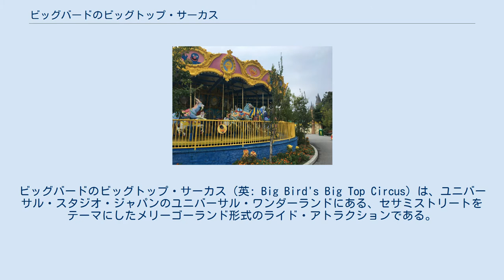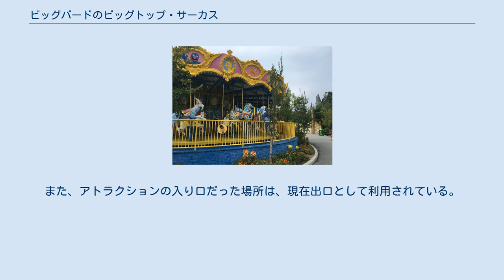ビッグバードのビッグトップ・サーカス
ユニバーサル・スタジオ・テーマパークのアトラクション
ビッグバードのビッグトップ・サーカス（英: Big Bird's Big Top Circus）は、ユニバーサル・スタジオ・ジャパンのユニバーサル・ワンダーランドにある、セサミストリートをテーマにしたメリーゴーランド形式のライド・アトラクションである。
 ゲストは、セサミストリートのキャラクター、ビッグバードが団長を務めるサーカス団の一員となり、スターである動物たちの背中に乗り、優雅に回転する。
直径約15ｍ、高さ約9ｍのアトラクションには、セサミストリートのキャラクターたちが描かれている。
 ライドは、1人乗りのアニマルキャラクター14種類（シマウマ、ブタ、ウサギ、パンダ、ネコ、ニワトリ、ヤギ、カエル、キリン、ダチョウ、クマ、ウマ2種、冠を被ったゾウ）、4人乗りシャリオット1種類（前方にエルモ、アーニー、後方にバート、ゾーイがデザインされたベンチシート型乗り物）があり、音楽に合わせてくるくると回りながら上下に動く（キリン、ニワトリ、シャリオットは上下に動かない）。
付き添い者同伴の場合、身長制限はなく、小さなゲストも体験することができる。
日没後は、取り付けられた2,000個を超える電飾が光り、日中とは違った雰囲気の中を楽しむことができる。
 前身のアトラクション「マジカル・オズ・ゴーラウンド」のテーマやデザインが変更され、そのまま再利用する形となった。
また、アトラクションの入り口だった場所は、現在出口として利用されている。